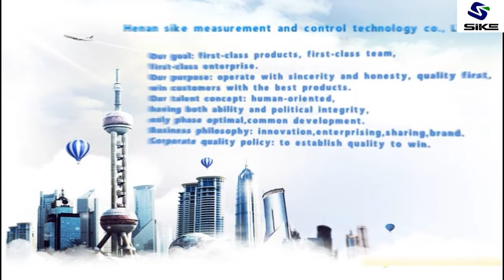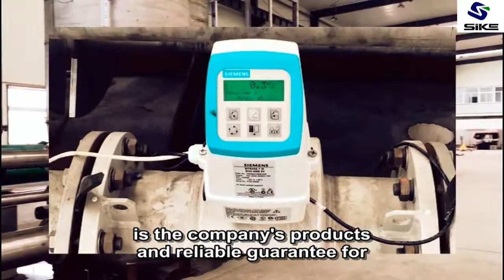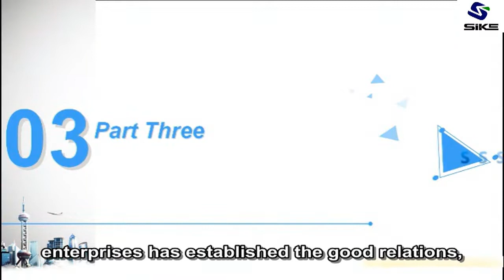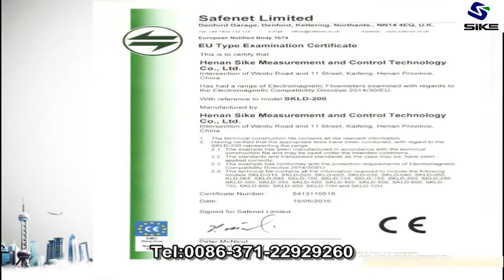SIKE instrumentation company video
SIKE instrument main products: electromagnetic flow meter, turbine flow meter, metal tube float flow meter, vortex flow meter and all kinds of throttling device. Level are: magnetic float level meter, glass tube liquid level meter, glass level gauge, radar level meter, ultrasonic level meter, level alarm switch and instrumentation products. Companies with high quality services widely in such as metallurgy, petroleum, electric power, chemical industry, environmental protection, water conservancy, etc.